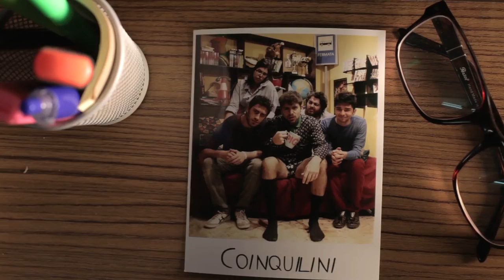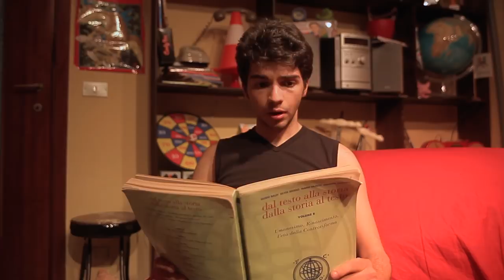COINQUILINI - EP.4 - COME SUPERARE UN ESAME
Scritto e Diretto da Nicola Conversa

Starring by Mirko Mastrocinque, Gabriele Boscaino, Piero Madaro, Anna Madaro, Nicola Conversa , Marco Fanizzi. Raffaele Boccuni
Produttore Esecutivo : Alessio Russo
Fotografia: Alessio Russo
Suono in presa diretta: Fabio Corrado e Francesco Rusciano
Scenografie: Gabriele Boscaino
Costumi: Angela Longo
Montaggio: Mirko Mastrocinque
Color Correction : Alessio Russo e Mirko Mastrocinque
Vfx: Gabriele Boscaino
Graphic Designer : Francesco Macrì.

Modaedesign.com: il design diventa accessibile!